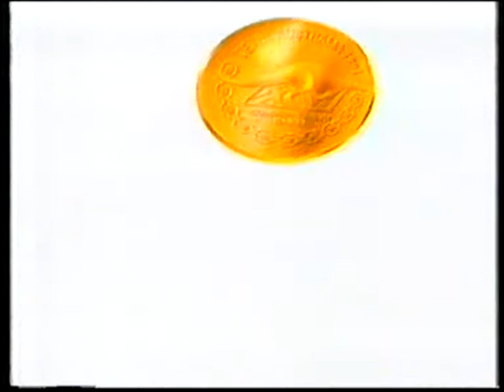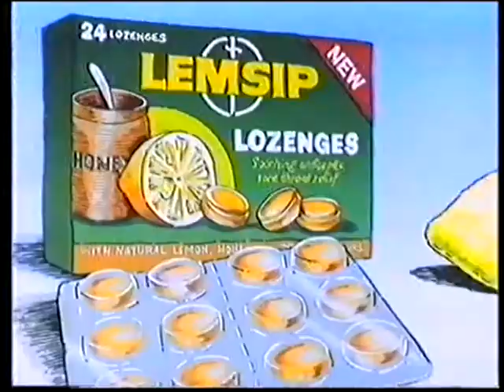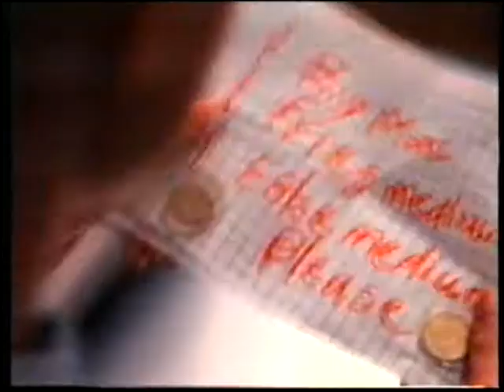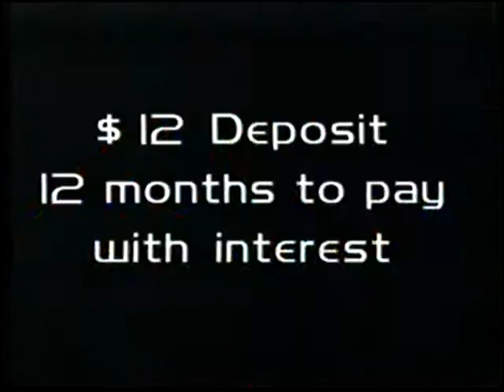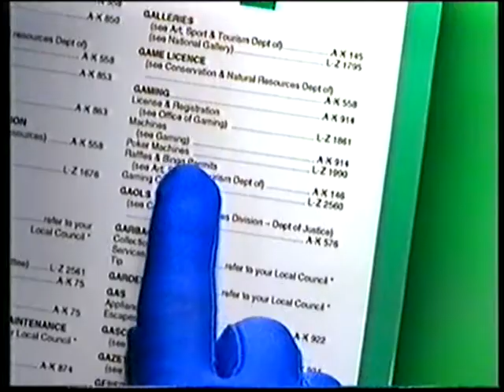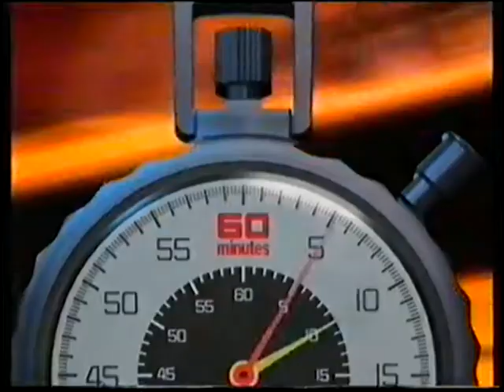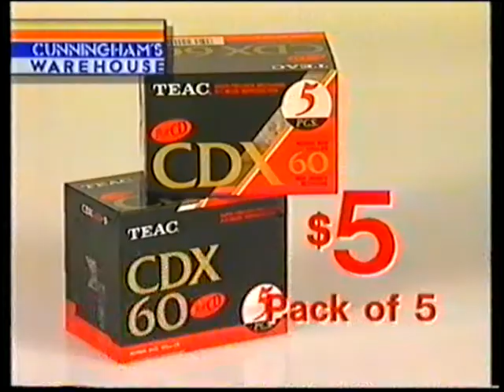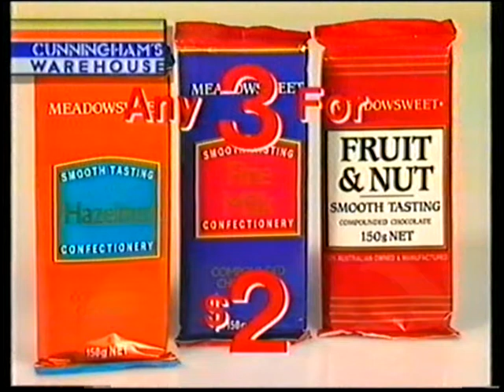Channel 9 Adelaide Commercials 1994 Part 5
Here are some commercials from Channel 9 Adelaide in South Australia from 1994.